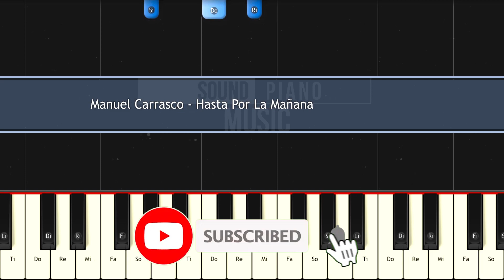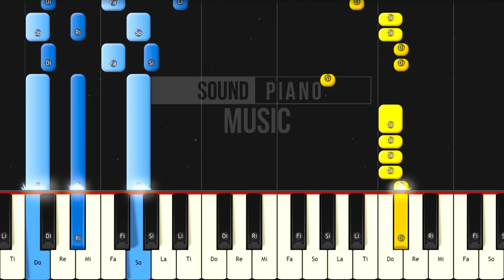Manuel Carrasco, Morat - Hasta Por La Mañana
Como Tocar LA T Y LA M  -  En Otra (PUNTEO)  EN  PIANO TUTORIAL  FÁCIL e Instrumental , Karaoke , Letra , Lyric